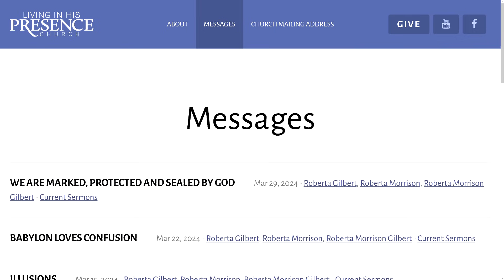06-14-2024 Keep It Real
Roberta preaches about how the enemy is attacking every God-given institution, including the things we eat, which are provided and blessed by God.